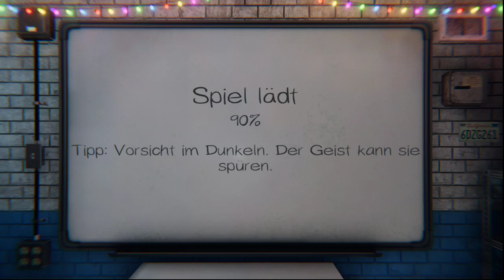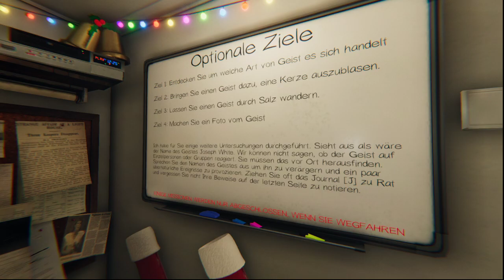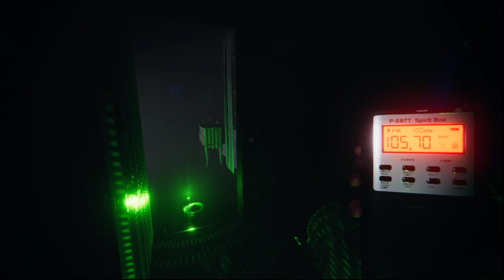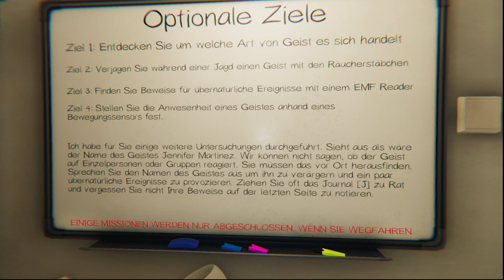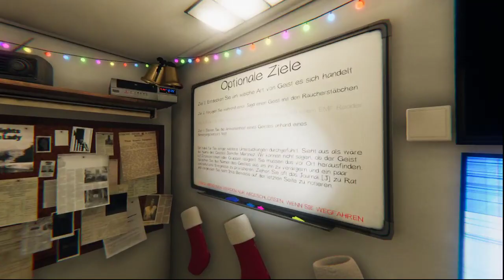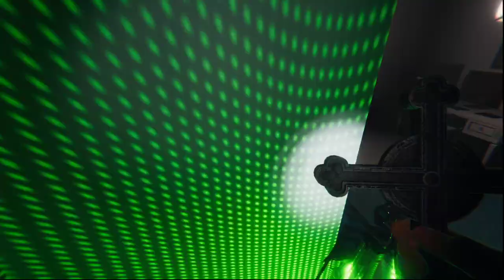#4 Phasmophobia deutsch | Spiel mir das Lied vom Tod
Wir spielen wieder eine Runde Phasmophobia, die letzte für dieses Jahr!